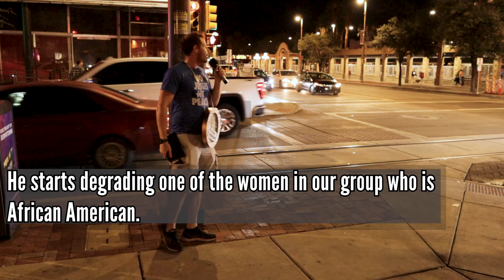Darkness Exposed Demons Manifest In Trangendered Antifa Man When He Hears The Gospel WARNING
This is a man that came up while I was ministering to an atheist and began to do a Native American war cry. He was very vile and sexual, but God's Word does not return void.

He listened to a lot of preaching and after a while the conviction became too much

If you want additional training or would like us to do evangelism training at your church, please reach out

Open Air Preaching. Street Preaching. Street Evangelism.

If you like David Lyn CFM, Torch of Christ Phillip Blair Ray Comfort Living Waters, Dorre Love Ministry of the Word, Ask Cliffe,  Gabe the Street Preacher, Born Again Jeremiah, Street Preaches of Cleveland  you will like this video.

If you like David Lyn CFM, Torch of Christ Phillip Blaire, Ray Comfort Living Waters, Dorre Love Ministry of the Word, Ask Cliffe,  Gabe the Street Preacher, Born Again Jeremiah, Street Preaches of Cleveland  you will like this video.

If you like David Lyn CFM Christ Forgiveness Ministries, Torch of Christ Phillip Blaire, Ray Comfort Living Waters, Dorre Love Ministry of the Word, Ask Cliffe,  Gabe the Street Preacher, Born Again Jeremiah, Street Preaches of Cleveland  you will like this video.

voddie bachum preaching John macarthur LGBT open air preaching street preaching evangelism Kerrigan, good preaching, how to share the Gospel

Living Waters, Dorre Love Ministry of the Word, Ask Cliffe,  Gabe the Street Preacher, Born Again Jeremiah, Street Preaches of Cleveland  you will like this videovoddie bachum preaching John macarthur LGBT open air preaching street preaching evangelism Kerrigan, good preaching, how to share the Gospel

Gabe the Street Preacher, Born Again Jeremiah, Street Preaches of Cleveland  you will like this video